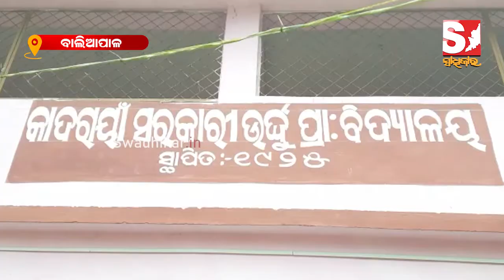ପୁଣି ଯୌତୁକ ନେଲା ଜୀବନ, ଯୌତୁକ ଜନିତ ହତ୍ୟା କରିଥିବା ଅଭିଯୋଗ ଆଣିଲେ ପରିବାର ଲୋକେ